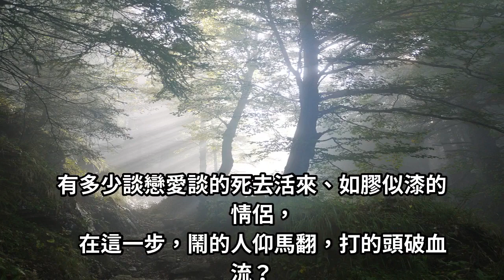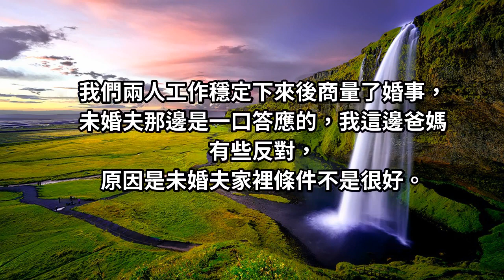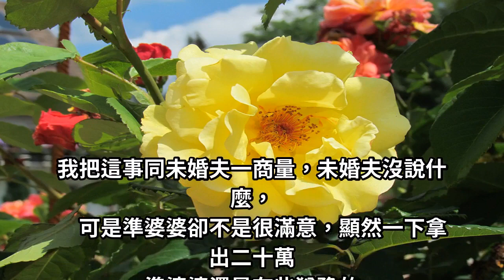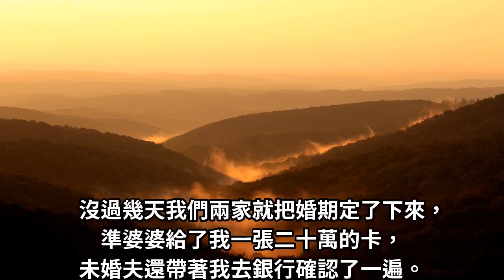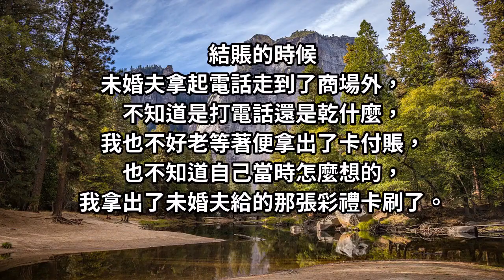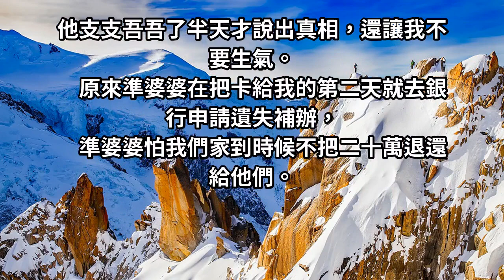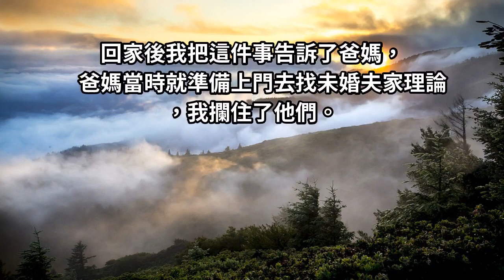戀愛五年準備結婚，婚前跟未婚夫逛街，結帳時我刷了自己的卡，回到家後，我拒絕了婚事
結婚，最麻煩的就是—婚前雙方家庭對房、車、聘禮、嫁妝等一系列的『談判』。